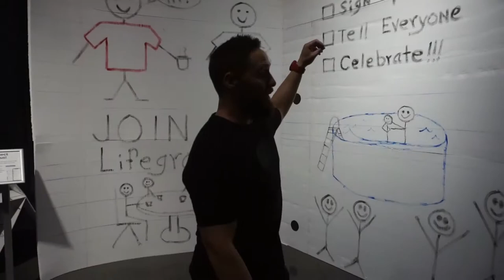Mustang 2019 At The Movies walk-through